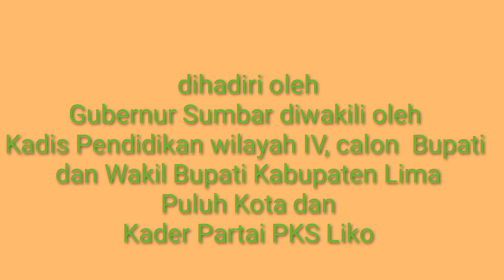Ini cara peresmian rumah baru Sariak Laweh